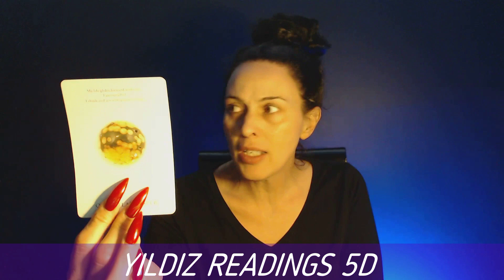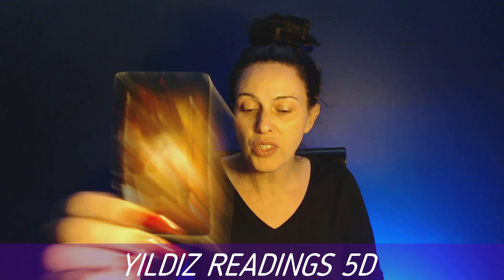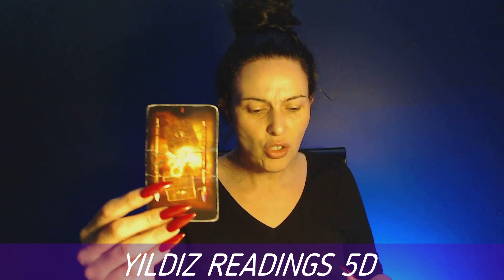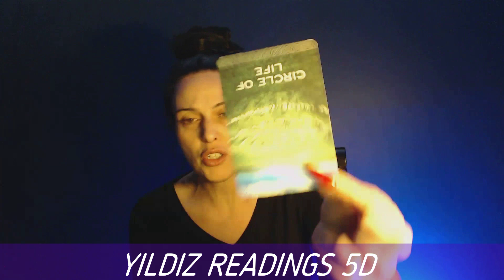LEO WEEKLY 2ND WEEK APRIL 2021 WHAT YOU MUST KNOW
LEO WEEKLY 2ND WEEK APRIL  2021 WHAT YOU MUST KNOW KEEP UP TO DATE CLICK BELL NOW

WELCOME TO YILDIZ READINGS 5D

 JOIN US ON THIS LIFE CHANGING ROAD TO SELF DEVELOPMENT THE LAWS OF ATRACTION
*EMPOWERMENT AND UNION.
*TWIN FLAME PATH
*PSYCHIC MESSAGES
*WEEKLY TRANSITS
*CHAKRA BALANCE
*COACHING
*TIPS LIFE HACKS AND MORE
*INTERVIEWS WITH EXAMPLES TO APPLY TO LIFE

THE SPRITUAL HUB AT YILDIZ READINGS ALSO HAS A PRIVATE MEMBERS ZONE, ALL BOOKING INFORMATION IS BELOW AND LINKS YOU MAY NEED.

IN WATCHING THIS ,YOU AGREE TO TAKE ACCOUNTABILITY FOR YOUR PERSONAL CHOICES.THIS IS YOUR POWER TO DO SUCH WHICH IS A PRACTICE WE MENTOR AT YILDIZ READINGS 5D. AS I ALSO STATE THAT MY VIDEOS ARE NOT FOR CHILDREN AND YOU AS WELL AS I TAKE ALL DUE CARE TO PROTECT SUCH.